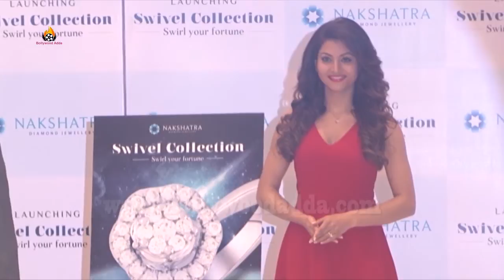Urvashi Rautela At Unveiling Of 'Nakshatra' New Exclusive Jewellery Pieces On Bollywood Adda